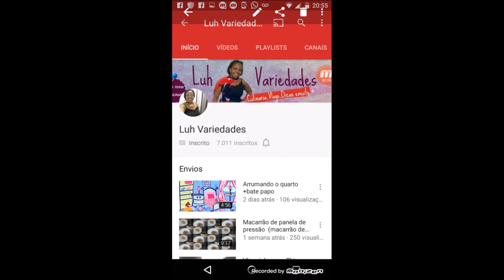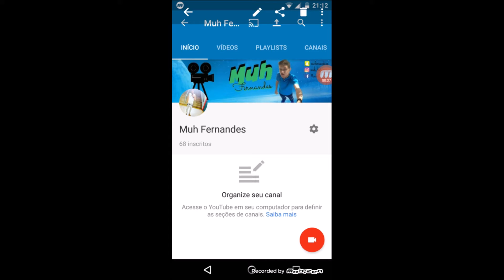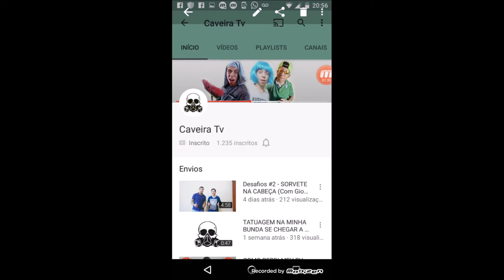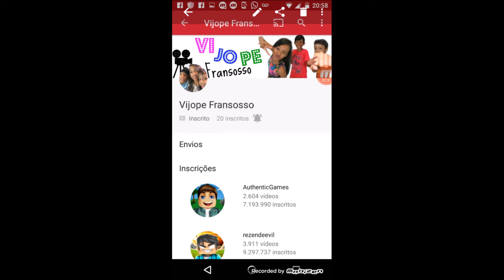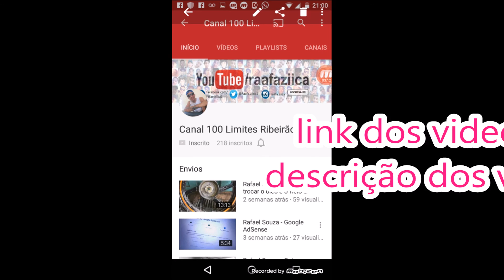INDICAÇÕES DE CANAIS !!!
canais de indicação

**Marília Gomes, é um Youtuber de São Jose do Rio Preto, São Paulo, que fala de moda, beleza, comportamento, tecnologia e jogos.